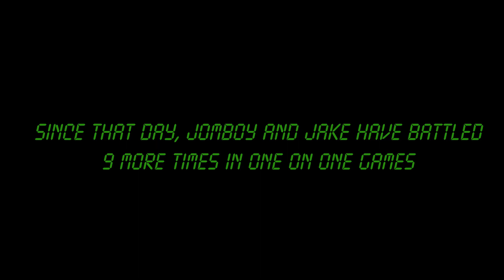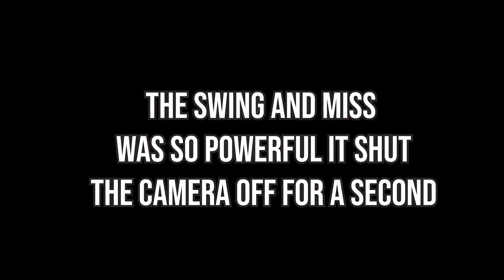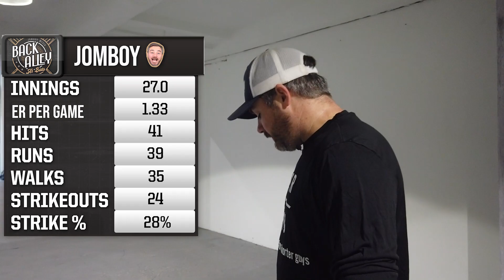Jomboy vs. Jake In The FINAL Series of Season 1 | Back Alley At Bats Ep. 24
Jomboy and Jake start a best of 3 blitzball series to conclude season one of Back Alley At Bats! Who will be crowned champion of the Alley!